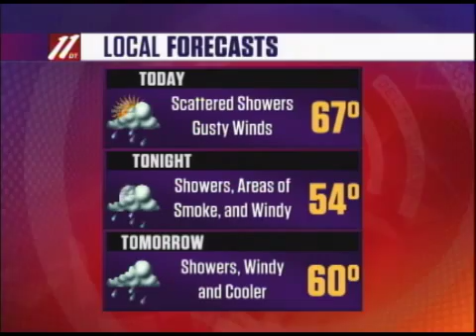Morning Update A, July 17